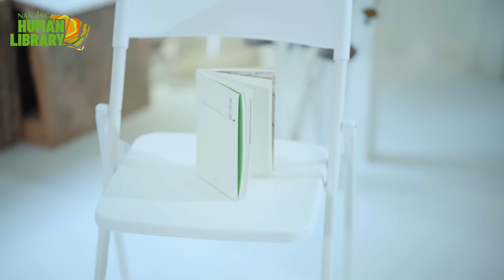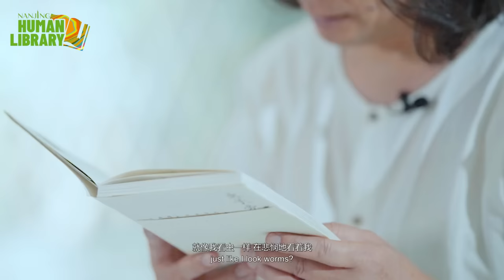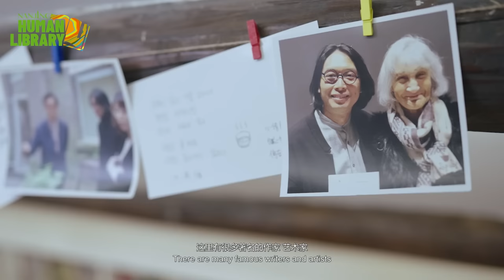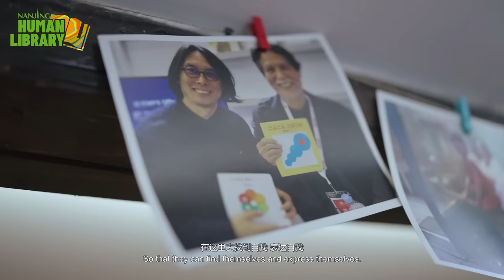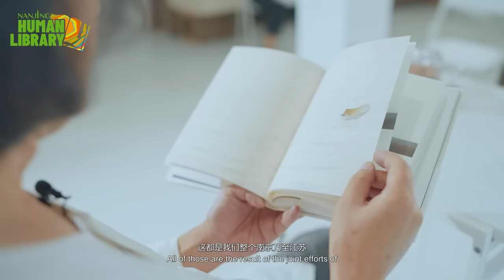"City of Culture", the fifth episode of NJHumanLibrary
CityofCulture A close look at Zhu Yingchun, the designer of China's most beautiful book "Next to Bugs". He tells how he incorporates his painting skills and creative ideas into book design and his thoughts about developing the culture with Nanjing features. Click on the video and watch the "City of Culture", the fifth episode of NJHumanLibrary.